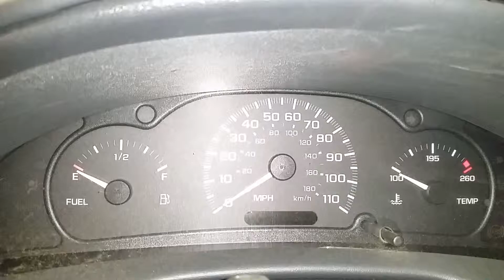AH1162 - 2001 Chevrolet Cavalier - 2.2L